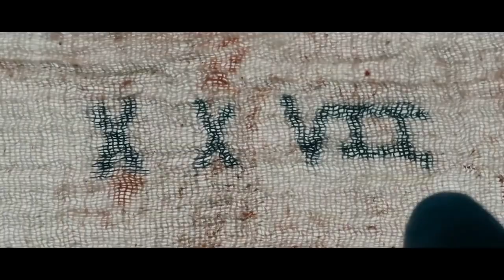La Morgue I Trailer Oficial Doblado